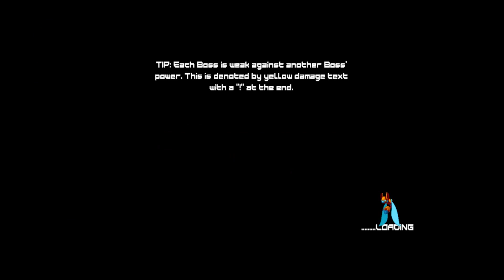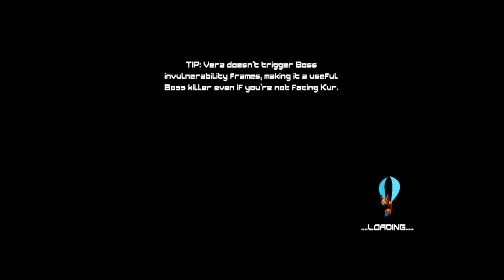20XX Co op Part 5: Still Stressing Out Tyson